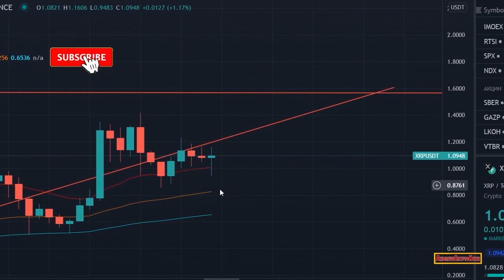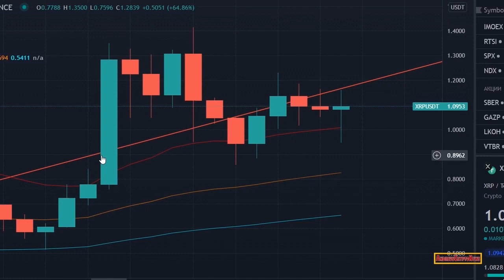XRP: More Declarations, BOTTOM IS IN